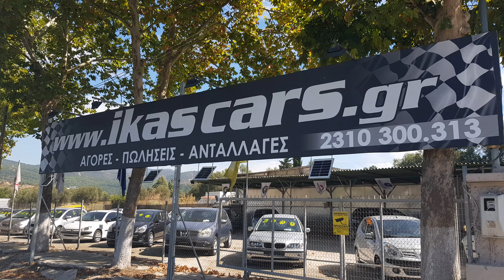ikascars.gr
εισαγωγες αγορες πωλησεις ανταλλαγες αυτοκινητων ΙΧ και Φορτηγακια Επαγγελματικα Βενζινης και Πετρελαιου

Κομβος Πανοραματος Πυλαιας